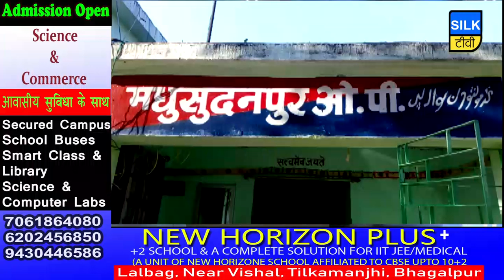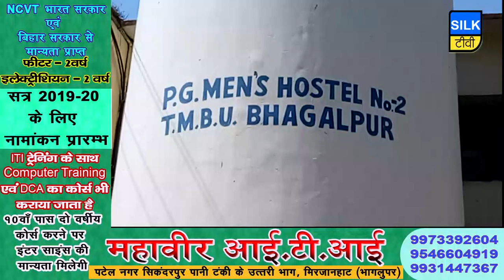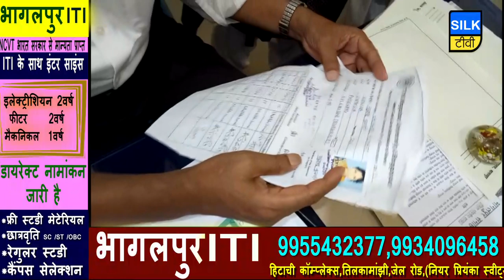SILK TV- जिले की खबरें एक साथ | 05 JULY 2019